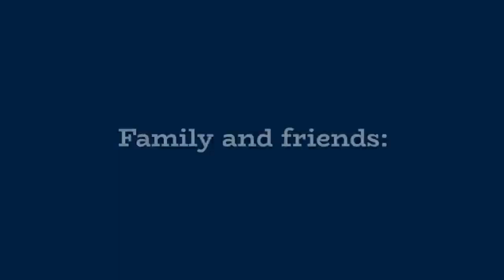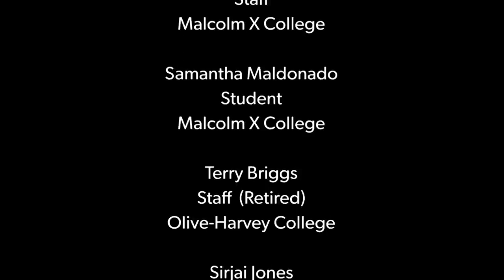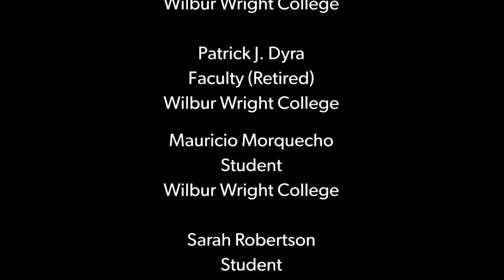The City Colleges of Chicago 2023 Commencement AM Ceremony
The City Colleges of Chicago 2023 Commencement Ceremonies for Associate Degree Earners will take place on: Saturday, May 6, 2023 Wintrust Arena